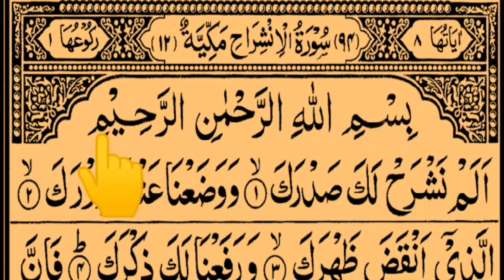Surah Al Inshirah Learning Full In Arabic Text Hd || Tajweed UL Quran Academy